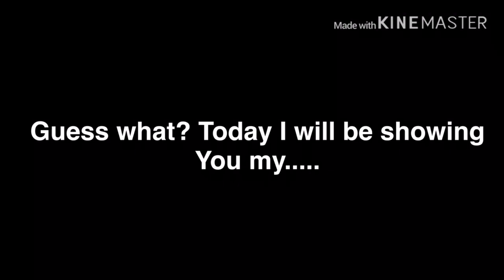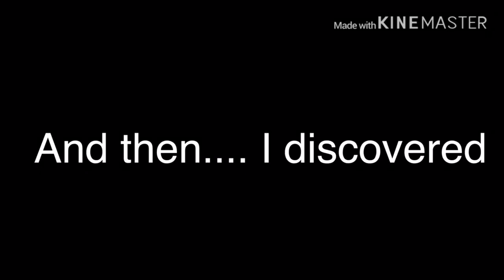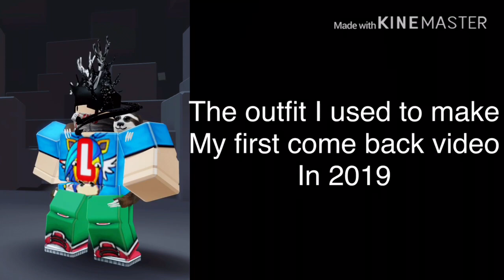My Roblox Avatar Evolution! (2018-2020)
📸Today I will show you how my ROBLOX Avatar have changed throughout times!📸

📝Title📝
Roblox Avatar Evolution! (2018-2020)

Comment💬 down below your feedback on the video as well, I'll read them, also if you have any video idea that you want me to do